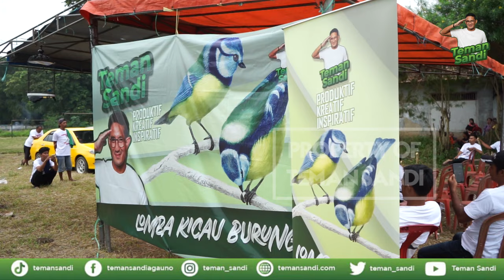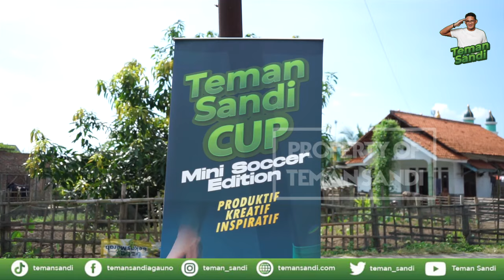HIGHLIGHT KESELURUHAN KEGIATAN TEMAN SANDI DI SERANG SABTU, 23 JULI 2022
Highligt Keseluruhan Kegiatan Teman Sandi di Serang pada Sabtu, 23 Juli 2022.